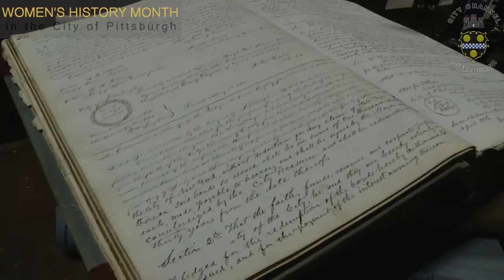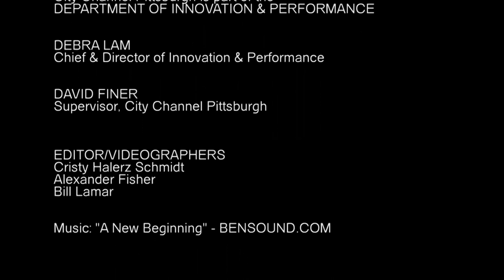Women's History Month 2016: Mary Beth Doheny